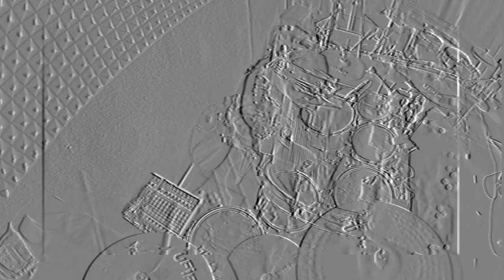Logico - Cesare Cremonini - Alessandro Minardi (Drum Cover Italiane)drumcover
Tama Classic Star Limited Edition - Snare Mapex Black Panther - AKG Microphones - Zoom Q8